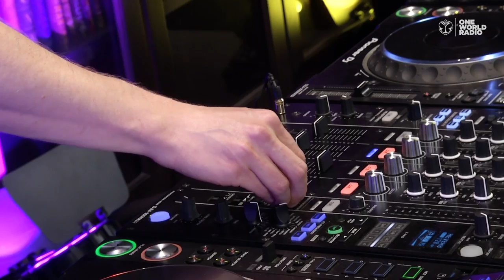Jay Hardway - Tomorrowland Anthems I One World Radio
Let these stories inspire you, challenge you, move you, change your mind and expand your reality.